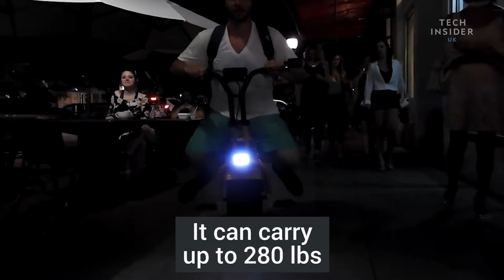Electric Unicycle Can Reach 22 Miles Per Hour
This electric unicycle can be charged in less than an hour and can reach speeds of up to 22 miles per hour. Like a Segway or hoverboard, the Uno Bolt is an upright vehicle that uses gyroscopes to stay balanced. The main difference is that the Uno Bolt can stay balanced on just one wheel and requires users to sit down.

Cars Insider is the best place to get all the info on what's new in the auto industry from Business Insider.